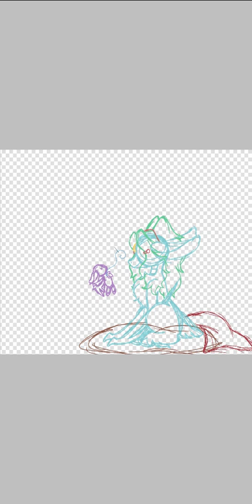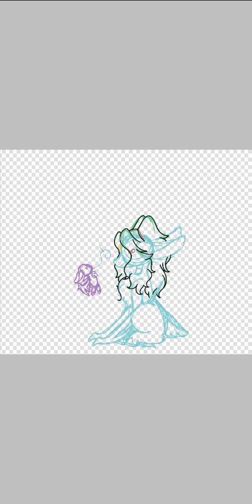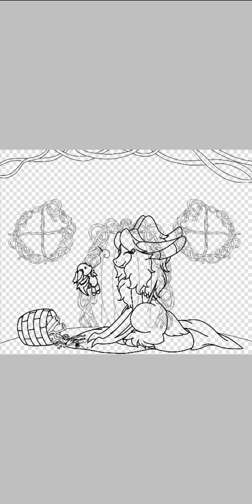Crafting with Penelope (Speedpaint)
So I wanted to do a personal piece, and challenged myself with a background too! I don't normally do backgrounds, but for this one I'm glad I did!

This is a picture of my Vesper, Penelope, happily crafting away in her little nest! Vesper nests are made from woven plants and sticks, held together by sap, and can kind of look like those roundish woven bird nests, high in the trees! Of course flowers aren't required for building their nests, but Penelope isn't like most Vespers, and frankly, a little odd to the rest! Haha

She loves to make little crafts and things with her magic, so I thought this piece would be a great way to show her doing what she loves, while creating a beautiful back ground!

Vespers are a closed spieces created by Eevee, you can find their information

Time Taken: 7 hours, 39minutes, 55 seconds